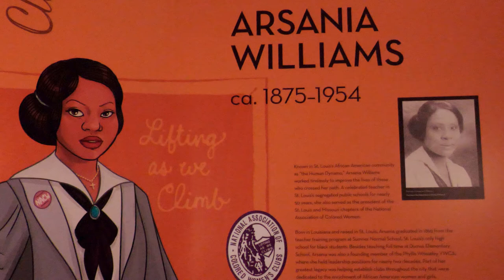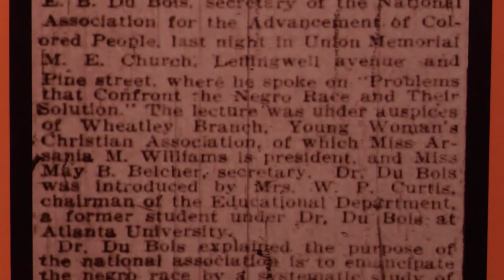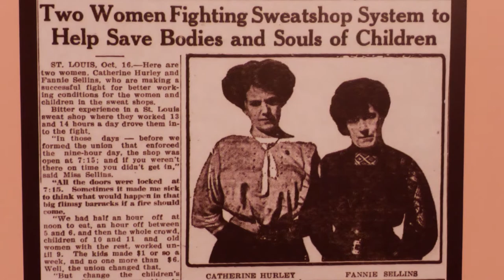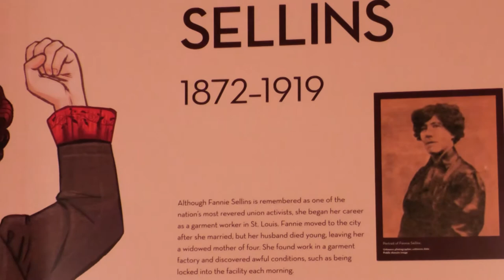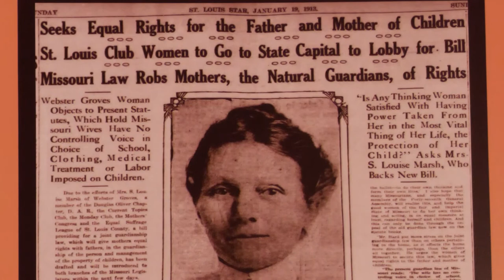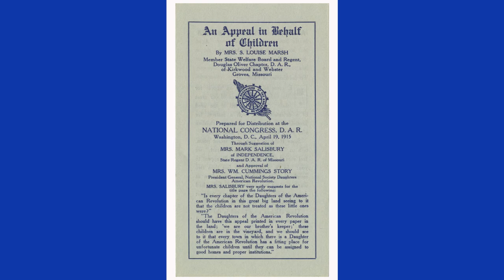We Demand: Voices of St. Louis Women Gallery Stops | Women Activists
Take a virtual trip to the Missouri History Museum’s latest exhibit, Beyond the Ballot: St. Louis and Suffrage. Follow our three stops—Founding St. Louis Women, Entrepreneurs and Innovators, and Women Activists—to explore the stories of many different St. Louis women. Then you’ll step into the role of a curator and select which artifacts you would use to tell these women’s stories.

This gallery stop covers Arsania Williams, S Louise Marsh, Fannie Sullen.